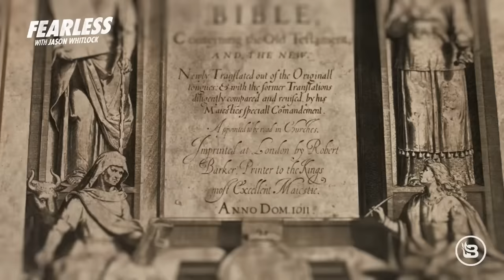Diddy and the Shocking Truth About Hip-Hop: Part 2 | Ep 651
In part two, we dive into the seedy world of Diddy and how the agents of nihilism use gangsta rap and prison culture to exploit young people. From the Beatles' controversial “Yesterday and Today” album cover to the latest rap stars of today, the music industry has always been a cesspool. Jason helps us navigate the history of the immoral and depraved behavior of Diddy and those within his sphere. We hear from those closest to Combs and the allegations they level against the hip-hop mogul. We ask the question: Why do so many bodies seem to drop around Diddy? And Jason shares his theory on the incident that ignited the entire East Coast-West Coast rap feud. Was the 1994 shooting of Tupac Shakur a psyop to implant a young, vulnerable, fatherless Shakur as the face of rap? Buckle up for this episode of “Fearless.”

Fall in love with beef, chicken and seafood all over again by subscribing Use my code FEARLESS to get a free $119 heritage ham PLUS $25 off any box with your subscription.